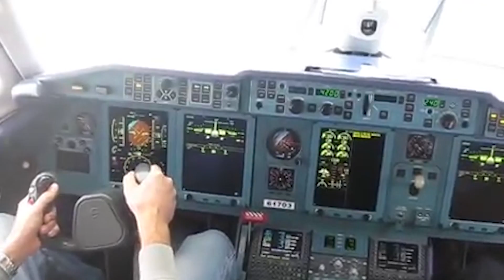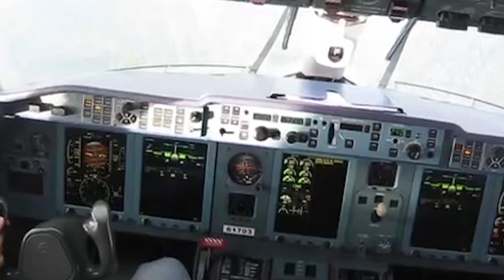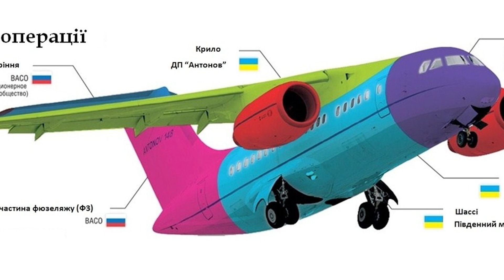An-148 - a child of divorce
Antonov An-148 is a narrow-body regional airliner developed by the Antonov Company in the early 2000s. The aircraft is the basis for the larger An-158 airliner and the An-178 military transport aircraft. The An-148 is able to carry 68–85 passengers, depending on the configuration.